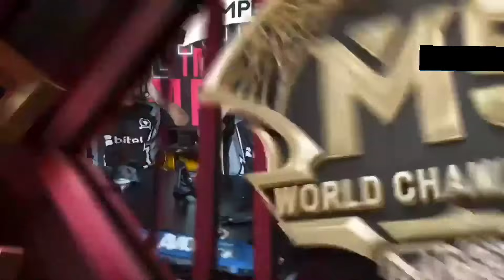Imperio Esports🇵🇪 VS 🇲🇳Team Lil Gun ( Bo3 ) | M5 Wild Card Group Stage Match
ယခုVideoသည် Entertainmentအတွက်သာအသုံးပြုခြင်းဖြစ်သည့်အတွက်
ပြဿနာတစ်စုံတစ်ရာရှိခဲ့ပါက အောက်ကEmailဆီသို့
စာပို့အကြာင်းကြားဆက်သွယ်ခဲ့လို့ရပါသည်။
ကျနော်တို့မြန်မာ‌တွေကြည့်ရအဆင်ပြေ‌အောင် မြန်မာCastingဖြင့်တင်ဆက်ပေးသော
Casterများကိုလည်းလေးစားစွာ credit ပေးပါသည်။